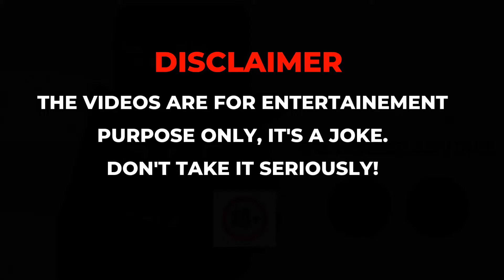One Light Stand | Epi 42 | Mallya N' Millya | marshmilanvines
Mallya is going out on a birthday!
yenakketi mund nodri!